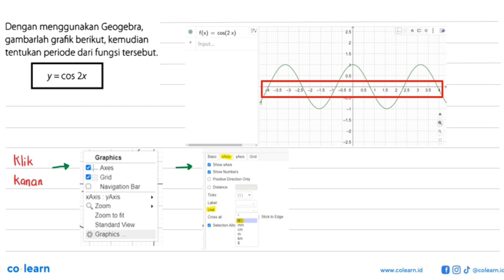Dengan menggunakan Geogebra, gambarlah grafik berikut, kemudian tentukan periode dari fungsi ters...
Dengan menggunakan Geogebra, gambarlah grafik berikut, kemudian tentukan periode dari fungsi tersebut. y=cos 2x

Topik atau Materi: Grafik Fungsi Cosinus - Fungsi Trigonometri - TRIGONOMETRI - Matematika Kelas 11 SMA - K-13

00:00 : Bedah Soal
01:00 : Konsep, rumus dan pengertian Grafik Fungsi Cosinus
01:18 : Langkah penyelesaian soal
-1:44 : Jawaban akhir
00:14 : Penutup